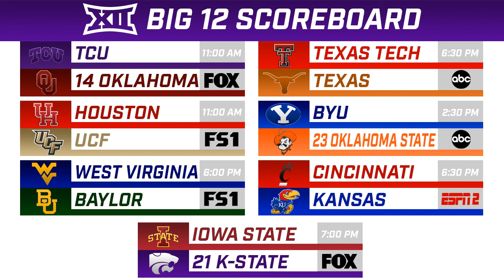KSO Show: Kansas State vs Iowa State Preview